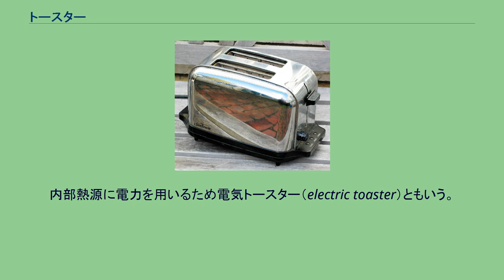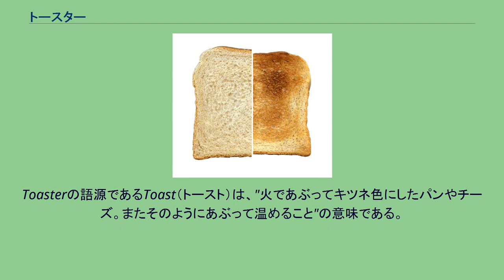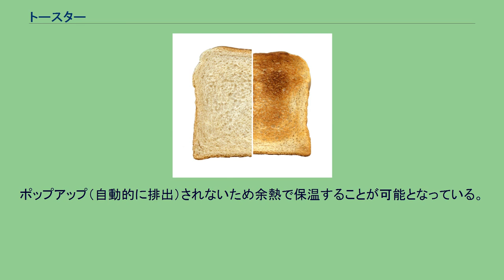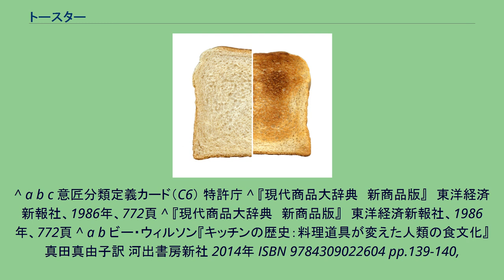トースター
ポップアップ式トースター トースター（英語: Toaster）は、パンを焼くために用いられる熱源付きの調理用器具。
小型の調理用電気製品で、スライスした食パンを焼いてトーストにするために使用される。
内部熱源に電力を用いるため電気トースター（electric toaster）ともいう。
主として台所、食堂で使われ、一般的には1～2枚の食パンを短時間で焼くことができる。
通常、商用電源で使用され本体内部のニクロム線ヒーターを熱源とし、消費電力は概ね600Wから1200Wと家庭電化製品の中では高い部類に入る。
家庭用の電気トースターはポップアップ型とオーブン型に分類され、後者は特に「オーブントースター」と呼ばれる。
いずれも甲種電気用品である。
「トースター」という言葉は、英語の "Toaster" のカタカナ書きで「トーストするもの」の意味。
Toasterの語源であるToast（トースト）は、"火であぶってキツネ色にしたパンやチーズ。またそのようにあぶって温めること"の意味である。
主に業務用に用いられるトースターとして、複数枚のパンを連続して均一な焼け具合のトーストに加工できるようにしたコンベアトースターがある。
主に、ホテルの朝食などで利用される。
電気トースターが現れる以前、トーストは焼き網に挟んで暖炉の火などでローストして調理されていた。
1905年にアルベルト・マーシュがローストの熱に長時間耐えられるフィラメントとして利用できるニクロム線を発見し、20世紀初頭に多くの電気トースターが普及する素地となった。
電気トースターの発明者は、トーマス・エジソンである。
エジソンは電球の発明者として解される事がある（本当の発明者はジョゼフ・スワン、エジソンはそれを改良したに過ぎない）が、実際には発電から家庭への送電・配電事業化に成功したことが、最も大きな功績である。
電球の普及が最大の目的であるが、それだけでは電気事業の立ち上げには不十分であり、それ以外にも電気の使い道の提案が必要であり、トースターはそのひとつであったとされる。
スプリングとタイマーの付いたポップアップ型の電気トースターは、1921年にアメリカのチャールズ・ストライトが発明し、特許を取得した。
ポップアップ型のトースターは「ポップアップトースター」とも呼ばれる。
縦置き式の箱型でスライスした食パンが収まる幅と深さの溝があり、そこに食パンを挿し電源スイッチを兼ねたレバーを押し下げると、食パンは1-3分で焼け自動的に迫り上がってくる。
熱源（発熱体）に調理物を平行に挟み込みながら表面に焼き目をつけ加熱調理する。
オーブン型に比して熱源が非常に近いという利点があり、焼き上がりが速くてパンに含まれる水分も逃がしにくい特長がある。
1枚だけ焼けるもの、2枚焼けるもの、4枚焼けるものなどがある。
食パンを入れずに通電すると内部の発熱体を傷めるため、複数の食パンを焼ける製品は枚数に応じた切り替えスイッチを備えており、入れる食パンの枚数に応じて切りかえる必要がある。
バイメタル式と電子タイマー式がある。
バイメタル式の場合、ポップアップする仕組み（焼きあがり判定）にバイメタルを用いている関係から、細かな焼き具合調整はできない。
バイメタルが一定の熱量を受けた時点で焼きあがりと判定される。
構造上、薄切りパンよりも厚切りパンが熱源に近くなり焼け易い。
厚切りパンを焼く場合、焼き過ぎを防ぐために場合によってはポップアップを待たずに手でレバーを引き上げる必要がある。
分解清掃できる製品が少ないことと油分が発火することに繋がるため、バターやマーガリンなどのスプレッドを塗った食パンやチーズなどを載せた食パンを焼くことは避けるべきである。
同様に、シナモントーストやガーリックトーストなどの調理にも向かない。
また、超厚切りのパン（2-5枚切り）を調理するようには作られていない。
歴史が古く、世界的には非常に一般的な調理家電であるが、日本においてはオーブントースターの普及に伴い1980年代には生産が中止され、一時は市場から完全に姿を消した。
2000年代以降はアジア諸国で生産された製品が安価に輸入されるようになったが、地域や世代によっては、このタイプのトースターにあまり馴染みのない人もいる。
ホットドッグ専用のトースター。
中央の丸穴にソーセージが入っている。
左右の半月穴には縦切りにしたホットドッグバンを入れる。
一切れのパン。
トースト（右側） トースターで焼いた食パン。
トースト。
なお、構造的に...